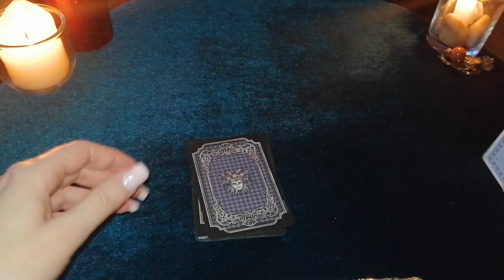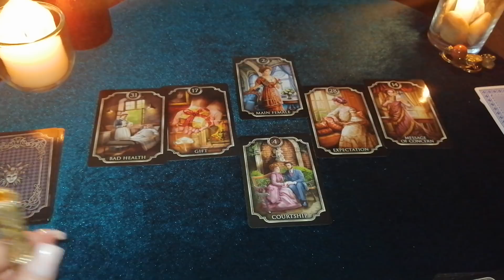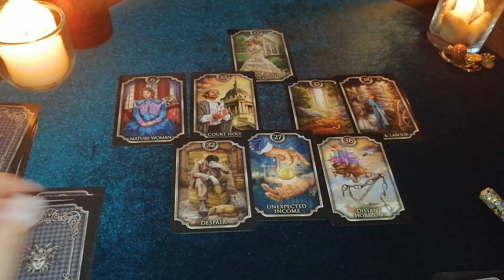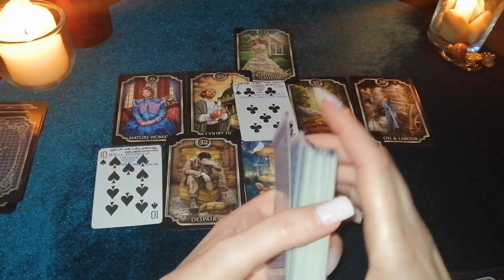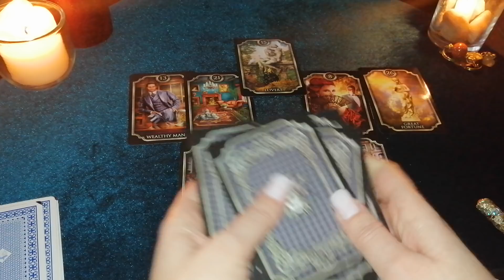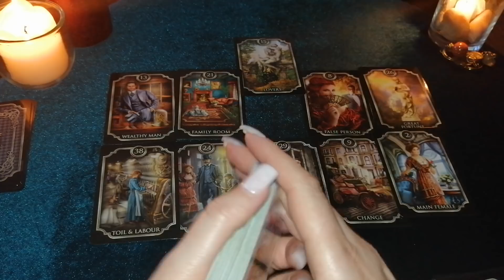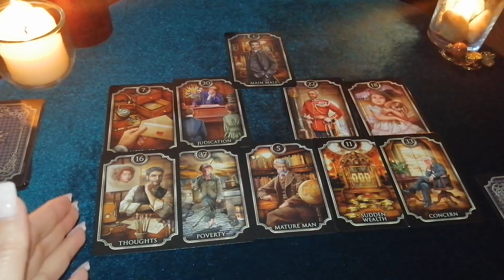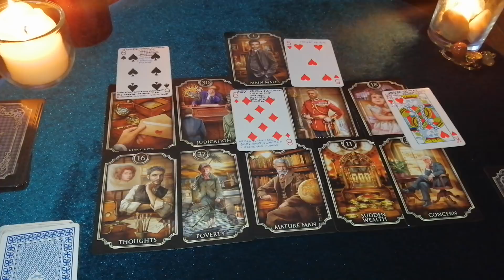Ljubavna dešavanja za usamljene! 2021 Izaberi kartu!